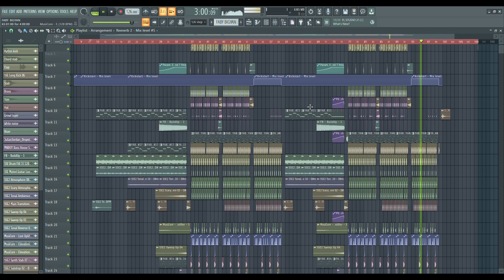999.9% INSANE MELODIC BASS HOUSE FLP | STMPD RCRDS Type Release | (FL Studio 20 Remake) + FLP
Hey producers!

STMPD Style Bass house

𝐆𝐫𝐞𝐚𝐭 𝐎𝐟𝐟𝐞𝐫 : - With L𝐚𝐭𝐞𝐬𝐭 2 𝐅𝐋𝐏'𝐬 + 𝐒𝐚𝐦𝐩𝐥𝐞 𝐏𝐚𝐜𝐤 + Presets + Soundbank